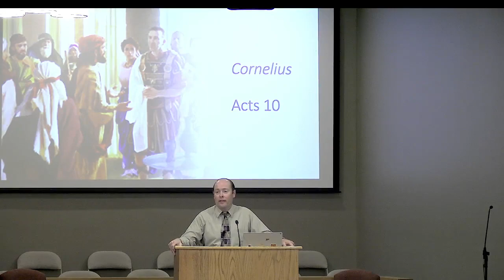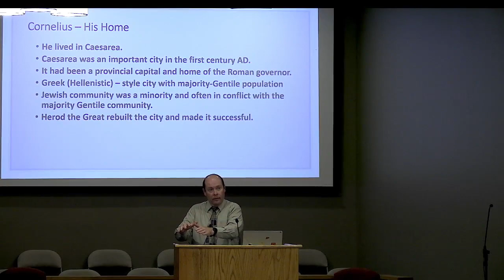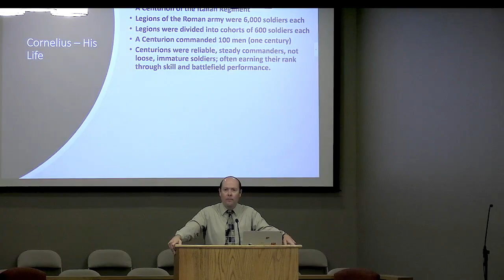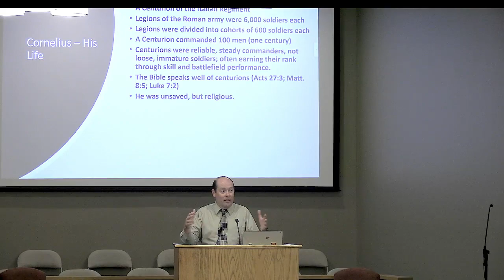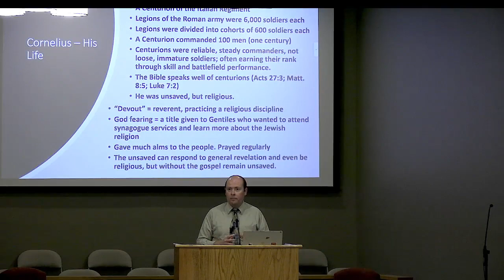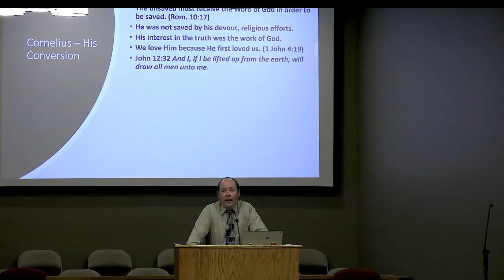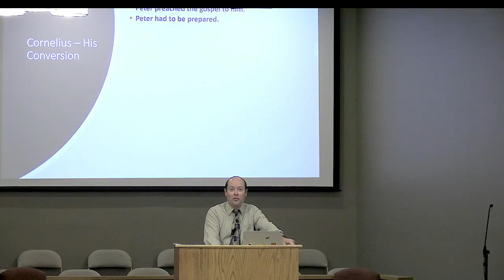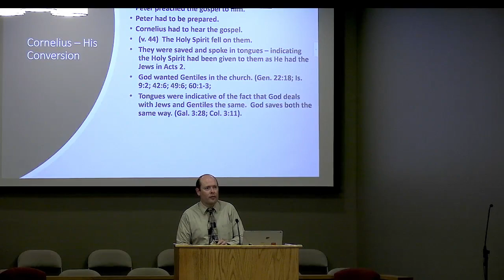Cornelius - An Unsaved Seeker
A sermon on Cornelius from Acts 10 in our Bible Character Series. Cornelius was a Roman centurion who got saved and was one of the groups in the transition period of the book of Acts to speak in tongues as a sign of his conversion.  He is also considered the first Gentile convert of the church though other Gentiles were saved before him.